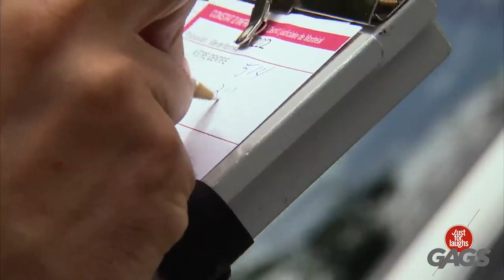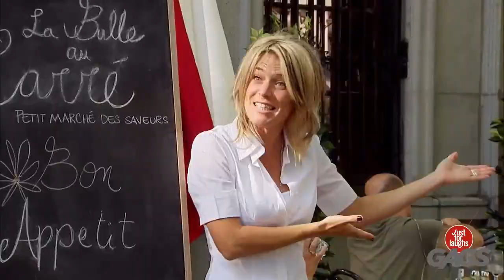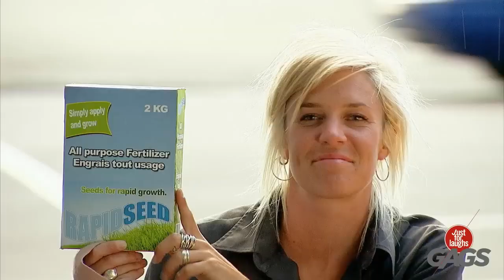私はあなたのガールフレンドが嫌いです | 日本 GAGS